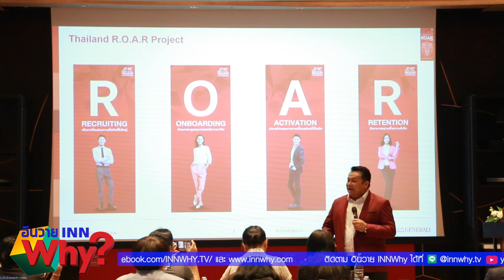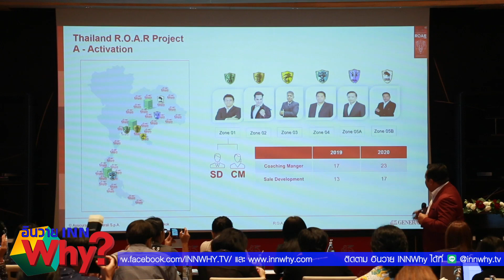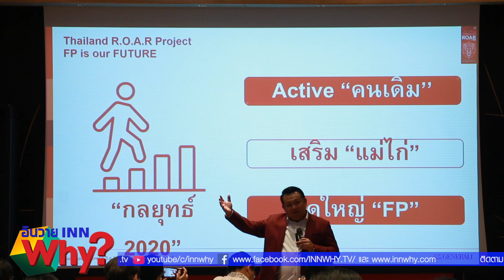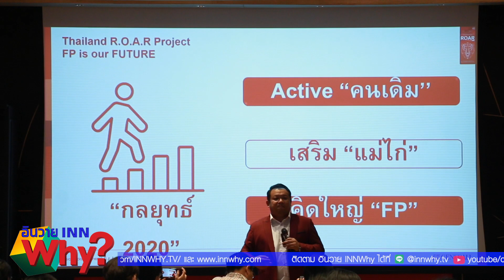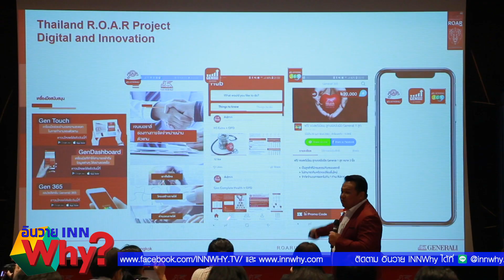INNWhy TV เจนเนอราลี่ ทำได้แล้วสร้างตัวแทน MDRT 3 ปี 3 ล้าน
กรสยาม นนทรัตน์ CAO เจนเนอราลี่ประกันชีวิต แจงความคืบหน้าแผนปั้นตัวแทนมืออาชีพติด MDRT 3
ปี รับเงินสดไปเลย 3 ล้าน วันนี้สร้างได้แล้ว 7 คน เปิดกลยุทธิ์ปี 2563 คิดการใหญ่สุดๆ ติดตามเพิ่มเติม คลิกลิ้งค์นี้